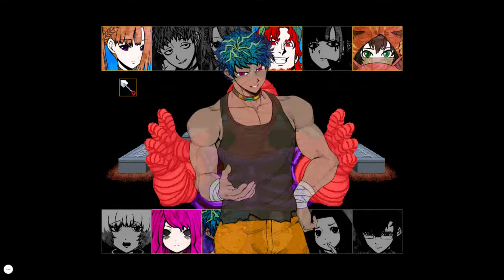From The Dead | Your Turn To Die | Part 16 | Blind Playthrough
With Shin dead, the group progresses to floor 4. There, they meet several... people? And someone very familiar...
(I pussied out of Kanna vote kill. sos)